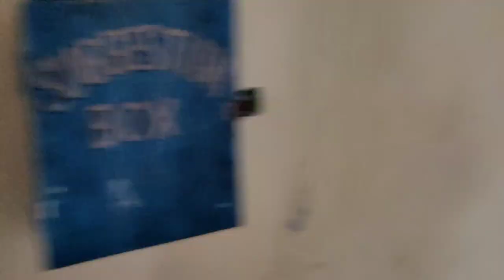When M Climp Up Titli Tree 🌲🌳🌲College Girl Prank Me😆😆